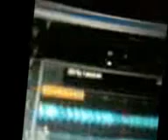Project B Dirty Rascal in the club..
Little Rob playing Dirrty Rascal in his set